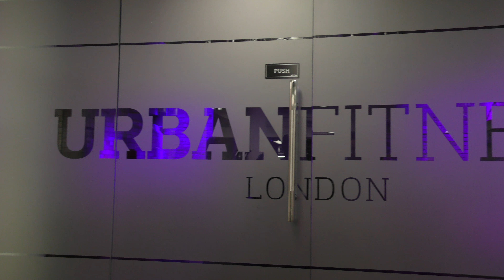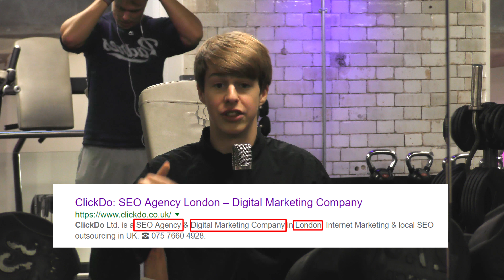The 3 Most Important SEO Factors!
This video covers the basic points of ClickDo SEO. If you want to build a successful business, SEO is key!

You can get in touch with us and see how we share SEO knowledge every day.